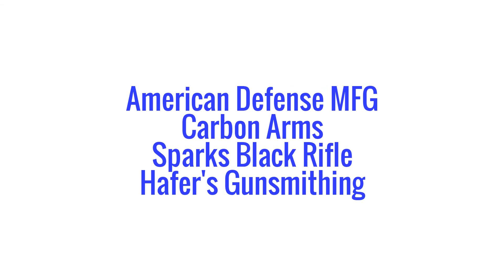WNPL USPSA March 2016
Shooting Limited Minor

1st - Limited
4th - Overall